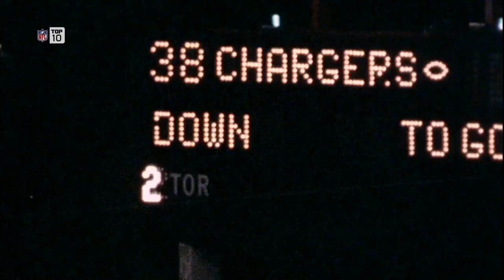#1 "The Kellen Winslow Game" ('81 Divisional) | NFL Films | Top 10 Playoff Performances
In the 1981 Divisional Game Kellen Winslow put on a performance for the ages with 13 receptions for 166 yards and a TD, and a game saving blocked field goal!